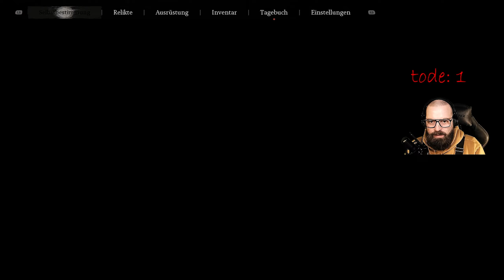🐉 BLACK MYTH: WUKONG - In Kapitel 3 gehts gleich richtig los! [gameplay]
TITEL: Black Myth: Wukong
GENRE: Aktion, Abenteuer, Rollenspiel
ENTWICKLER: Game Science
PUBLISHER: Game Science
VERÖFFENTLICHUNG: 20. Aug. 2024

Black Myth: Wukong ist ein Action-RPG, das in der chinesischen Mythologie verwurzelt ist. Die Geschichte basiert auf „Die Reise nach Westen“, einem der vier großen klassischen Romane der chinesischen Literatur. Als Auserkorener machst du dich auf eine Reise voller Herausforderungen und Wunder, um die verborgene Wahrheit einer glorreichen Legende der Vergangenheit aufzudecken.